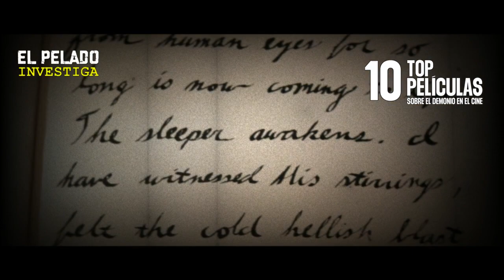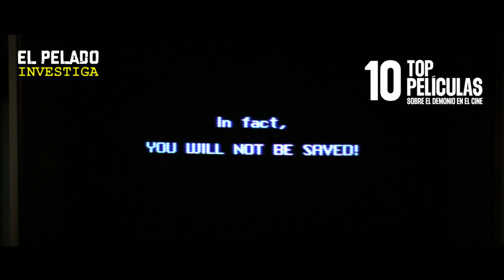¿JOHN CARPENTER predijo la VENIDA de SATANÁS?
"El Príncipe de las Tinieblas" (1987), una joya del cine de terror dirigida por John Carpenter, es el centro de nuestro análisis. Esta película combina ciencia y religión en una trama envolvente donde un grupo de científicos lucha contra una antigua fuerza demoníaca. Exploraremos los elementos únicos que hacen que esta película sea aterradora y memorable, desde su atmósfera escalofriante hasta su impresionante uso de efectos especiales.

►AYUDA A EL PELADO INVESTIGA.
HACE TU DONACIÓN EN ESTE ENLACE. ¡GRACIAS!

►Escucha el PROGRAMA DE RADIO Oficial
El PELADO Investiga, Políticamente Incorrecto